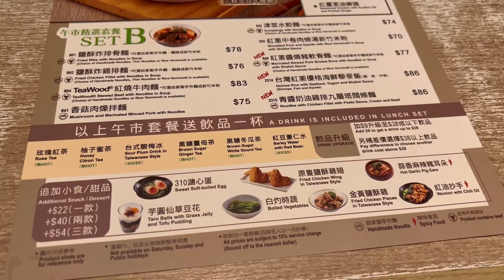茶木│又到年底清積分│換番個好吃的甜品│麵包布甸~│平日lunch set抵食又好味~